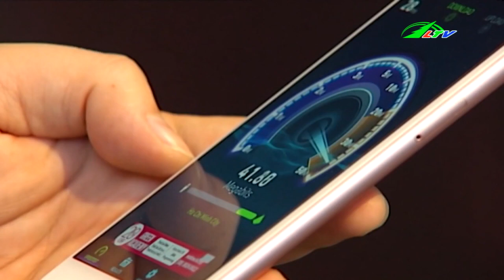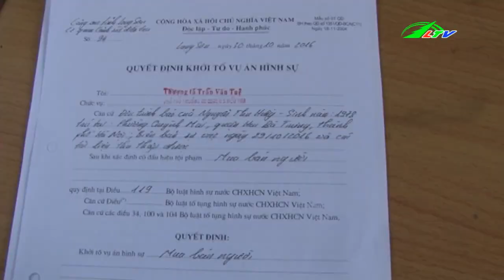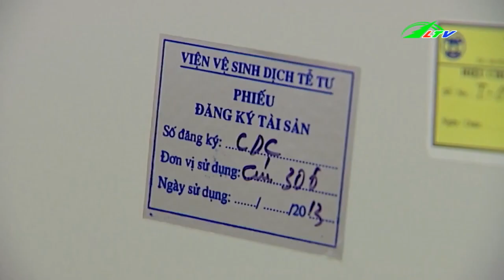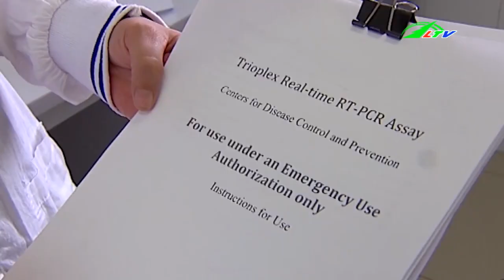Bắt Quả Tang Quán CAFE Kích Dục Bán Dâm | Tâm Điểm 365 | Lâm Đồng TV